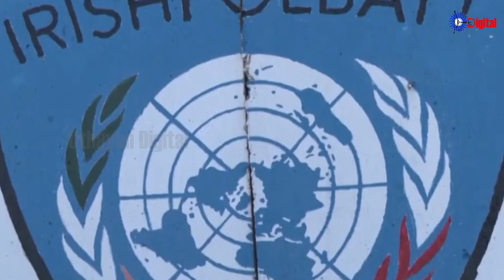Uthayan: Lunch Time Tamil News | 13-10-2024